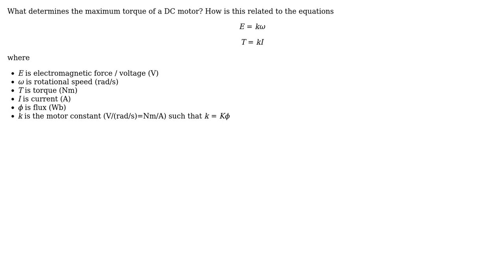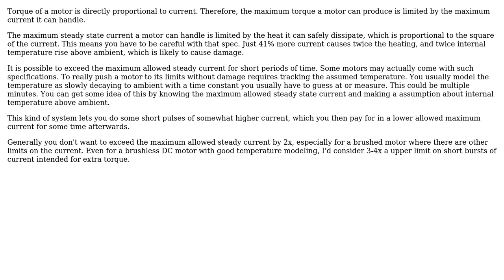What determines the maximum torque of a DC motor?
With thanks & praise to God, and with thanks to the many people who have made this project possible! | Content (except music & images) licensed under CC BY-SA | Music | Images & others | With thanks to user Olin Lathrop user Karlo user Air and the Stack Exchange Network Trademarks are property of their respective owners. You are responsible for your own actions.